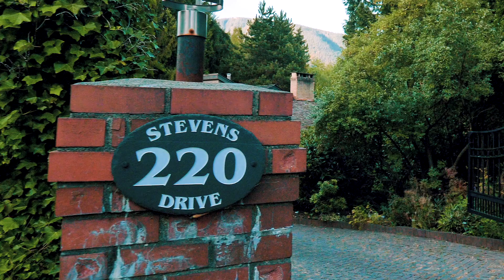220 Stevens Drive, West Vancouver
Exquisite British Properties Estate home! Located in the prestigious neighbourhood in the British Properties sitting on over 15000sqft lot. This amazing updated family home features 3 floors, 6 bedrooms and 6 bathrooms. Includes a state of the art commercial kitchen with custom cabinetry, top quality granite countertops stainless steel appliances. Vaulted ceiling and gorgeous indoor pool and sauna for your relaxation entertainment needs with access to one of the three oversized decks with full privacy. Private guest suite with a mini kitchen. Soaring 30ft ceilings makes this character home spacious and allows you to enjoy the expansive views of the beautiful green, trees and North Shore mountains. Top school catchment include Westcot Elementary and Sentinel Secondary. Located right by Capilano Golf and Country Club, minutes to Cypress, Park Royal shopping and Hollyburn Country Club.